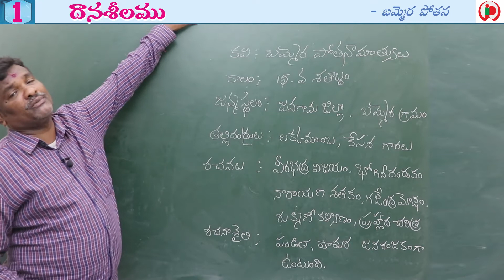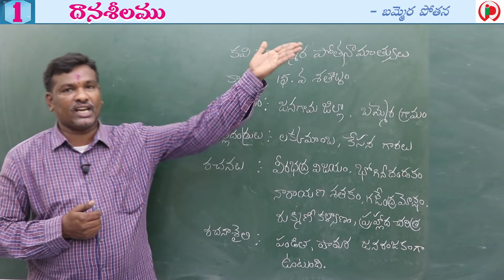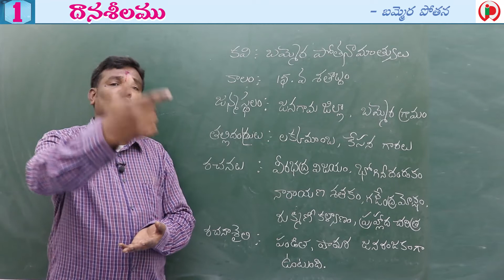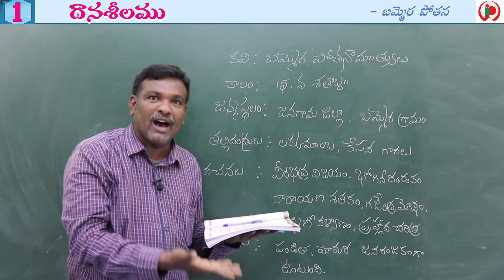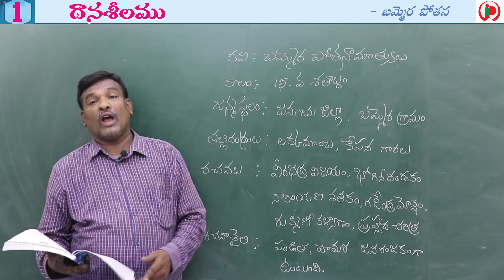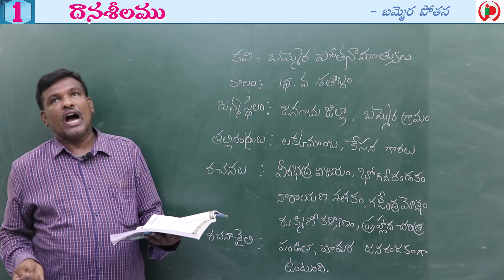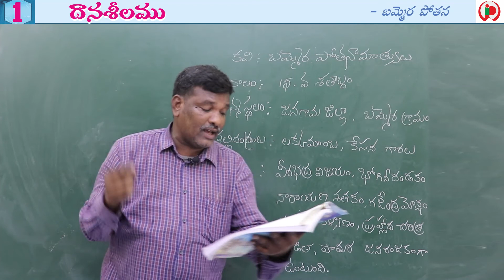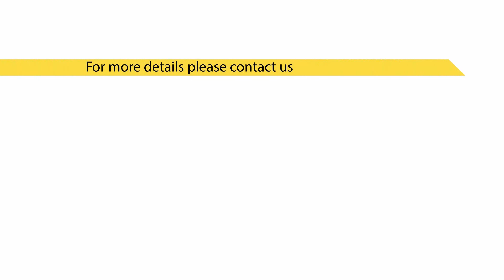01 దానశీలము పార్ట్ 1 C10